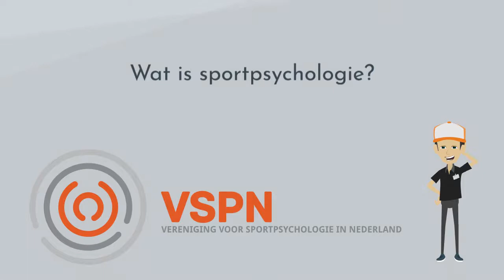Wat is sportpsychologie?